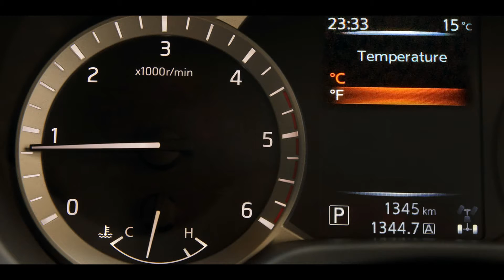2017 Nissan Navara Series II Dual Cab review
The Nissan Navara has a lot riding on its success. It’s due to form the basis for the new Mercedes-Benz X-Class, it underpins the Renault Alaskan and it’s likely to sit beneath the skin of the next-generation Mitsubishi Triton.

So, it was only fitting Nissan spent a great deal of time working to fine tune the Navara for the Australian market. It’s a workhorse that aims to bridge the gap between work and leisure, but it was compromised in terms of ride quality and that’s a point Nissan took on board almost immediately after its launch in Australia.

Shortly after launch Nissan started working on a suspension tune to firm up the ride and improve its load carrying ability. If you recall our mega ute comparison of 2016, we were disappointed with the way Navara rode with a load of 650kg in the tray. It was echoed by several other publications and Nissan had to act.

The Nissan Navara Series II isn’t quite a mid-life update, given the model is only two years into its lifecycle. It’s a running change that adds a twin-turbocharged 4x4 SL variant, includes revised suspension and deletes NP300 badges, which had been a redundant point of confusion for some buyers. There are also several minor specification changes across some variants along with the addition of a seven-speed automatic option across the entire range.

We detailed the full suite of pricing changes in October 2016, but the bulk of pricing changes involved either no price change or an increase of $1000 depending on model. You can see the full breakdown here.

The all-new Navara SL offers tradies a perfect no nonsense entry-level 4x4 model that comes with the more powerful twin-turbocharged 2.3-litre diesel engine, all the features of the RX, plus vinyl floors, a fatter set of 255mm wide tyres, rear-view camera, 5.0-inch infotainment screen, auto dimming rear vision mirror, rear differential lock, LED headlights, daytime running lights and side steps — it’s priced from $43,990 (plus on-road costs).

Over three years, the Navara costs $1852 for diesel manual and $1832 for diesel automatic. Over three years, that makes it one of the more expensive options in this segment. But, over 60,000km a vehicle like the Ford Ranger requires an extra service (due to 15,000km service intervals), meaning it costs more over the same three year period if you travel an average 20,000km per year.

Despite Nissan’s local engineering work on the Navara’s ride and handling, the change hasn’t been significant enough to necessarily notice a difference unless they’re driven back-to-back. The ride certainly isn’t a deal breaker, but with the addition of Sync3 to Ranger, MyLink to Colorado and a new infotainment system in Triton, the Navara value proposition becomes a little blurred.